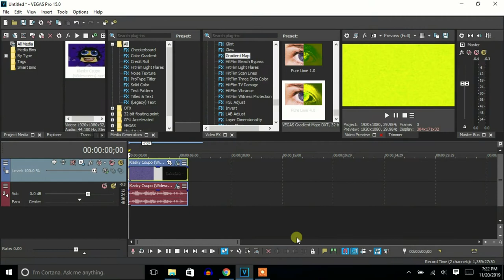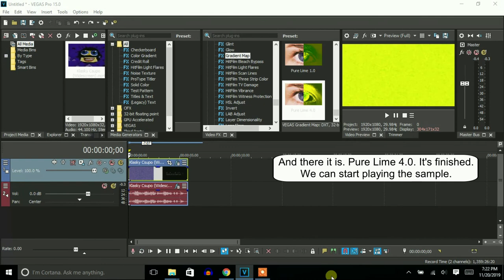How To Make Pure Lime 4.0 On Vegas Pro (New Effect)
Made on ‎Wednesday, ‎November ‎20, ‎2019, ‏‎7:31:58 pm to 7:32:53 pm

A new V&A effect called Pure Lime 4.0 on Vegas Pro.